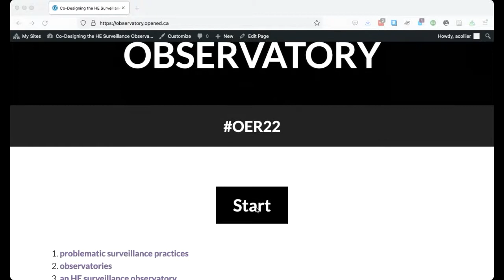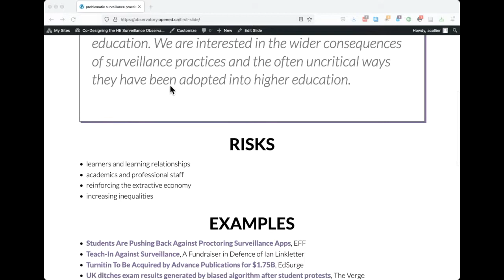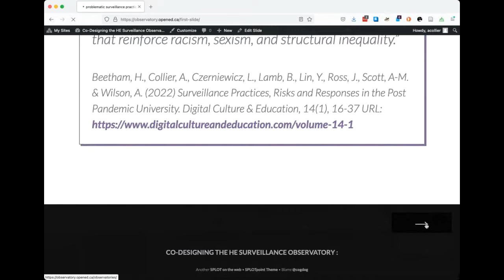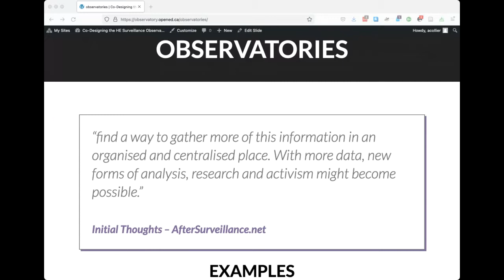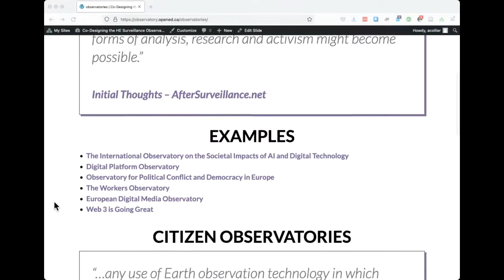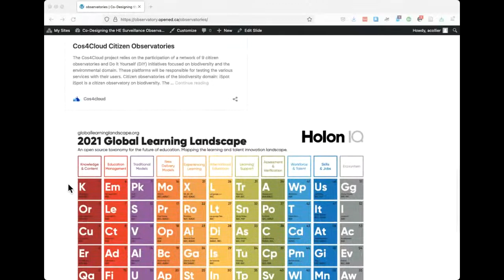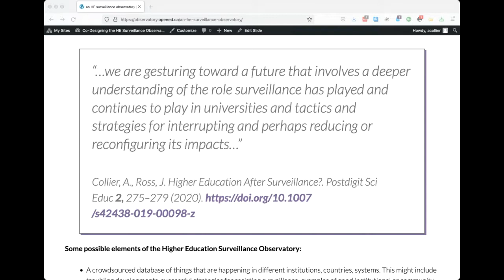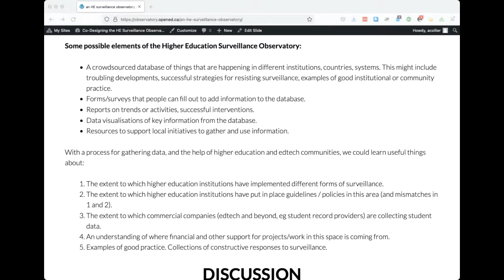OER22 Co designing the Higher Education Surveillance Observatory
Speakers: Anne-Marie Scott, Brian Lamb, Amy Collier and Tom Woodward

Only the opening presentation from this session was recorded to allow the delegates to have candid discussions ~25 minutes.